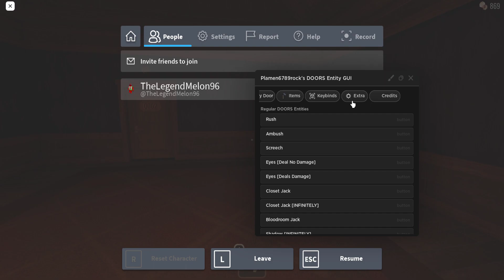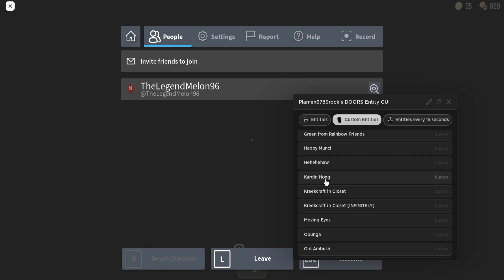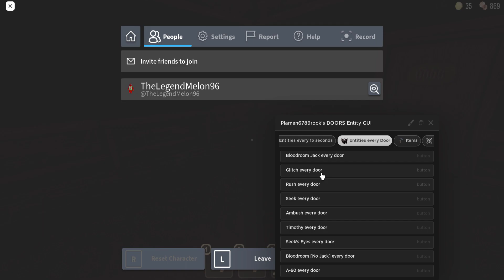LSPLASH gave me entity spawner????!?!??!??